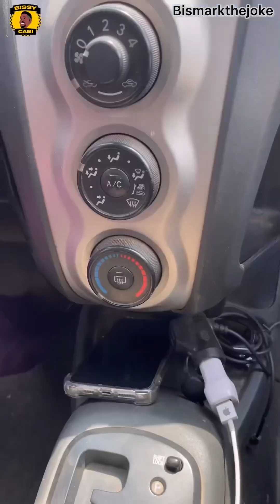My BISSY CABI experience